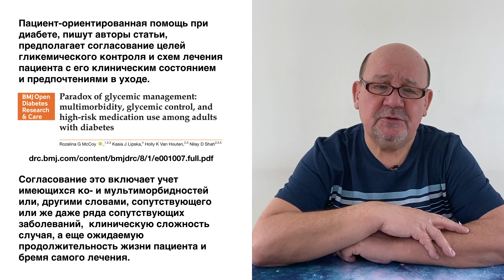Опасный парадокс в контроле диабета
Об этом видео:Пациент-ориентированная помощь при диабете, пишут авторы статьи, предполагает согласование целей гликемического контроля и схем лечения пациента с его клиническим состоянием и предпочтениями в уходе.
Согласование это включает учет имеющихся ко- и мультиморбидностей или, другими словами, сопутствующего или же даже ряда сопутствующих заболеваний,  клиническую сложность случая, а еще ожидаемую продолжительность жизни пациента и бремя самого лечения.
Последнее определяется количеством, особенностями приема и профилями побочных эффектов используемых лекарственных препаратов.
Когда говорим о диабете, в первую очередь имеем ввиду лекарственные препараты, направленные на достижение желаемых гликемических целей.
Пациенты старшего возраста с ко- и мультиморбидностью, более длительным и тяжелым течением диабета должны лечиться менее интенсивно, с гликемическими целями, обеспечивающими  избегание эпизодов гипо- и гипергликемии.
Пациенты же более молодые и с меньшим бременем ко- и мультиморбидностей, менее длительным и тяжелым течением диабета, напротив, должны требовать более интенсивного вмешательства в углеводный обмен с более жесткими целями.
А в жизни?
А в жизни, часто, как все в жизни.
Проведенное авторами работы исследование показало, что пожилые пациенты с диабетом и множеством сопутствующих заболеваний, несмотря на имеющиеся рекомендации, более часто получали интенсивное лечение пероральными противодиабетическими препаратами с добавлением инсулина.
Это имело результатом достижение более низкого уровня гликированного гемоглобина, чем следовало,  и подвергало их более частому риску гипогликемии.
В результате от  такого лечения они получали больше вреда, че пользы.
Гипогликемия у таких пациентов более опасна, чем несколько  повышенный уровень глюкозы в крови.
С другой стороны, оказалось, что более молодые пациенты с диабетом, протекающим чаще вне сопутствующих заболеваний, которые, к тому же имеют гораздо меньшую вероятность развития тяжелой гипогликемии и достигают долгосрочных результатов улучшений здоровья при интенсивной терапии, ее не получали.
Частота дополнения пероральных противодиабетических препаратов инсулином для достижения рекомендуемого уровня гликированного гемоглобина у них оказалась значительно ниже.
Парадокс несоответствия интенсивности лечения потребностям пациентов оказался, как пишут авторы статьи, поразительно опасным.
Врачи поэтому, заключают они, должны более   активно вовлекать пациентов в совместное информированное принятие решений, взвешивая риски и преимущества предлагаемых им схем лечения.
Есть прекрасная возможность, пишут они, упростить и облегчить схемы лечения пациентов более старшего, как и сделать более интенсивным и результативным лечение пациентов более молодого возраста с учетом клинической ситуации в каждом конкретном случае.
Нет оснований не соглашаться.